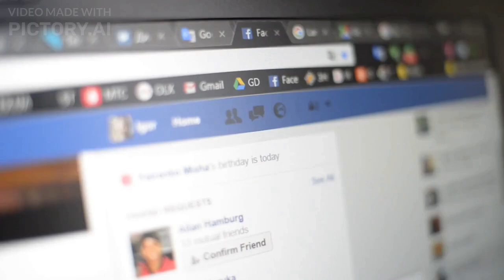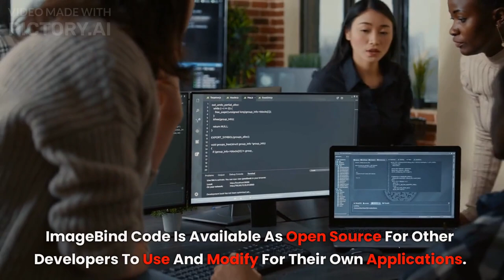Unlocking the Future with Meta's Multisensory AI Model: How Will It Transform Our World?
Explore the future of AI with Meta's open-source multisensory AI model that combines six types of data.
Dive into the world of AI as Meta open-sources its innovative multisensory AI model that merges six types of data.
Discover the power of multisensory AI with Meta's new open-source model that combines six types of data to revolutionize the way we process information.
Meta's groundbreaking multisensory AI model is now open-sourced, merging six types of data to create a new era of intelligent computing.
The future of AI is here! Check out Meta's new open-source multisensory AI model that combines six types of data for unparalleled performance.